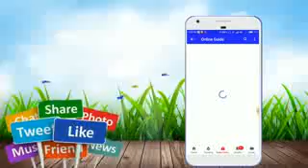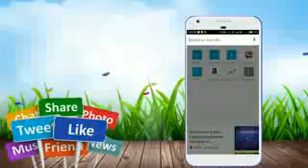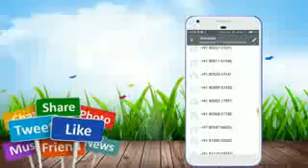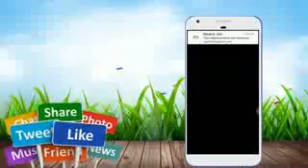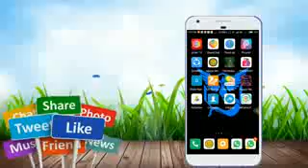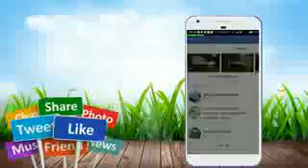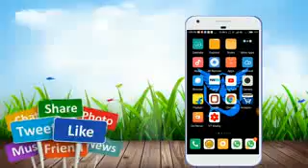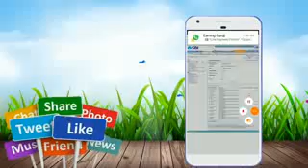Unlimited joining Onead